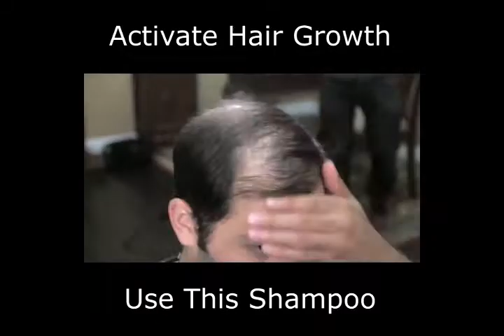Anti Hair Loss Shampoo Grown Your Hair Again With Dexe (Maqaami.com)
Dexe Anti Hair Loss Shampoo is the the perfect solution to stop the hair fall and grow your hairs fast and make your hairs thick.